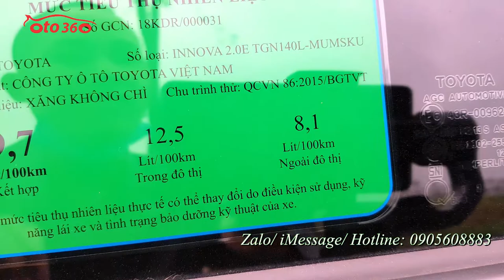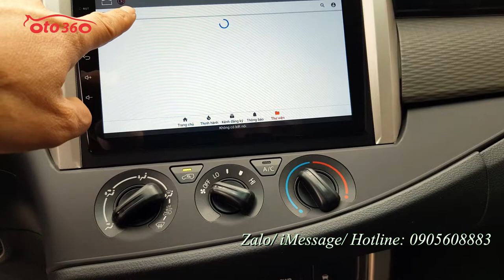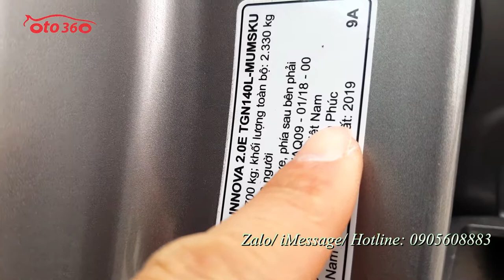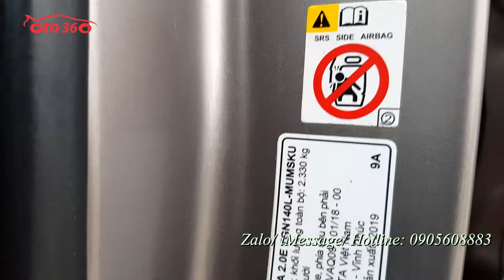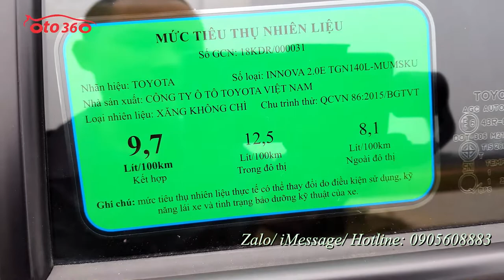Bán xe Toyota Innova 2.0E 2020 chạy 1,2 vạn km, cam kết không chạy dịch vụ, xe đẹp gần như mới.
Bán xe Toyota Innova 2.0 E  2020 MT, đăng ký tên tư nhân, 1 chủ
Xe được sản xuất cuối năm 2019, đăng ký 2020. Động cơ 2.0L Dual VVT-I , số sàn 5 cấp, 02 chế độ lái Eco và Power
Nội thất da, la răng đúc 16”, tích hợp các phím điều khiển trên vô lăng, gương kính điện, cảm biến lùi, camera lùi, camera hành trình...
Màn Android 8”, kết nối GPS/Web/ AUX/USB/FM
An toàn: Phanh ABS/EBD/BA/TRC/HLA/VSC/ 9 túi khí
Xe còn bảo hành tại hãng.